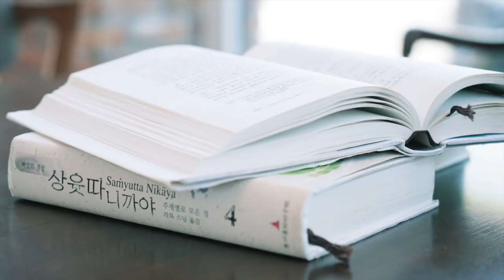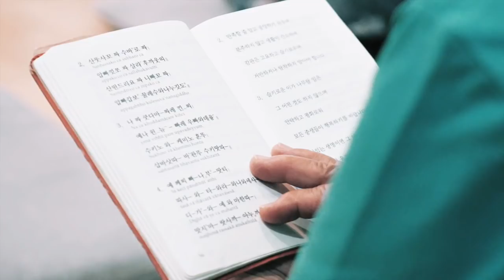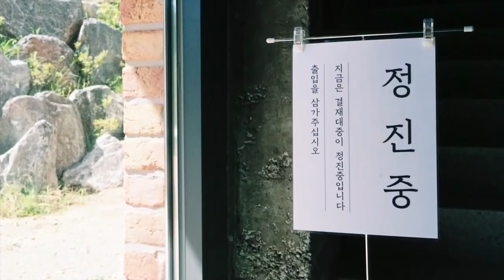[음성] 지혜를 마음에 정착시켜 잊혀지지 않게 하는 것이 사띠입니다ㅣ일묵스님ㅣ초기불교 제따와나선원 수행법담 218.